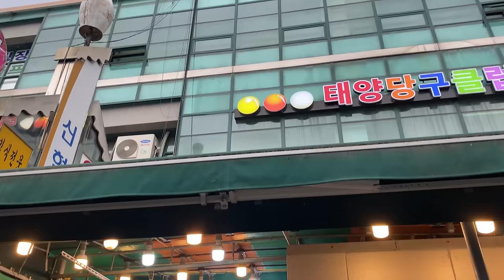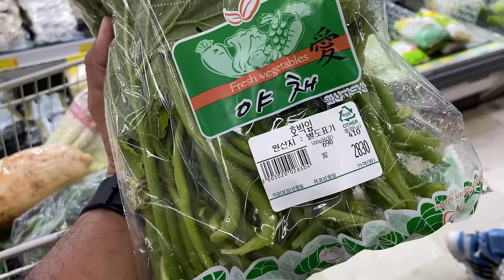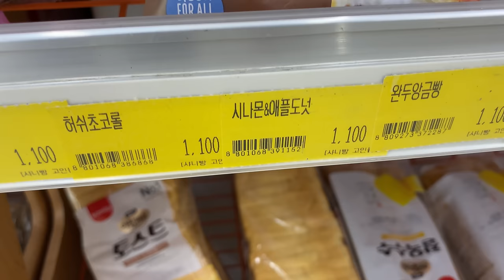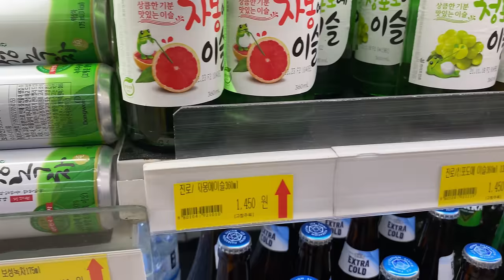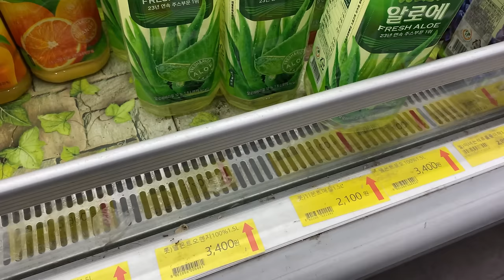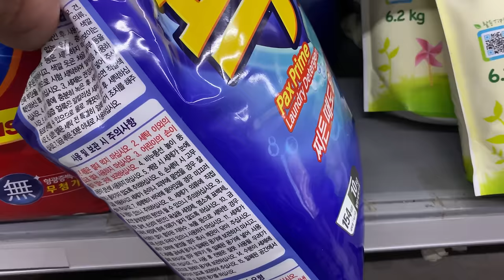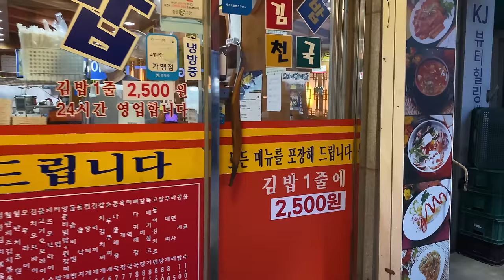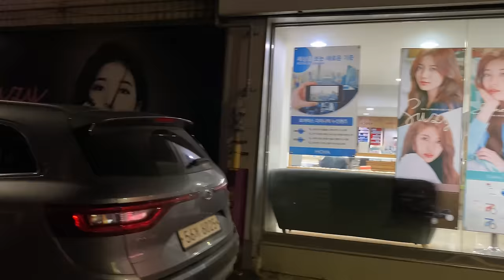රුපියල් ලක්ෂ තුනකට කොරියාවේ කොච්චර බඩු ගන්න පුළුවන්ද බලමු 😊 / Korea Supermarket Tour .🛒🛒🛒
මම අද ඔයාලට අරන් එන්නේ කොරියාවේ සුපර් මාර්කට් එකක බඩු මිලදි ගන්න විඩියො එකක්  ඉතින් ලංකාවෙ වගේම  කොරියන් වලත් ජිවන වියදම අහස උසට වැඩිවෙලා තියෙන්නේ නමුත් ඉට සාපේක්ෂව ජනතාව ආර්ථික වශයෙන් ශක්තිමත් වෙලා ඉන්නවා අපේ මාසික ආහාර වියදම තුන්ලක්ෂයක් පමණ වෙනවා ඉතිම් මේ විඩියො එකෙන් කොරියන් වල supermarket  වල අත්දැකීමක්  ලබා ගන්න පුළුවන් වගේම කොරියන් එන්න ඉන්න අයට මෙහේ බඩු වල මිල ගණන් දැන ගැනිමටද අවස්ථාව ලැබෙනවා 😊 පරිස්සමින් ඉන්න තෙරුවන් සරණයි